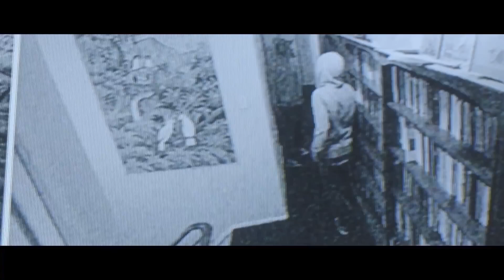Mega Time Squad (2018) Trailer HD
A small-town criminal finds an ancient Chinese time-travel device that can help him pull off a heist and start a new life-but he may not survive the consequences of tampering with time. The Castle meets Looper, Mega Time Squad is a study in high-meets-low, combining elements of the sci-fi, the crime thriller and the comedy to make a comedy heist film with a time-traveling twist.

Director
Tim van Dammen
Writer
Tim van Dammen
Stars
Anton Tennet -Jonny Brugh -Hetty Gaskell-Hahn -Milo Cawthorne -Jaya Beach-Robertson